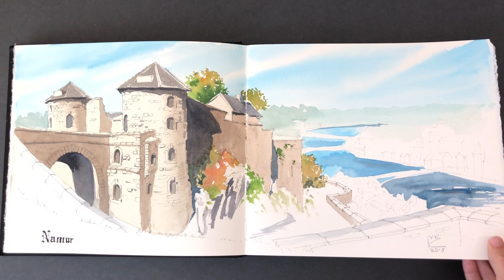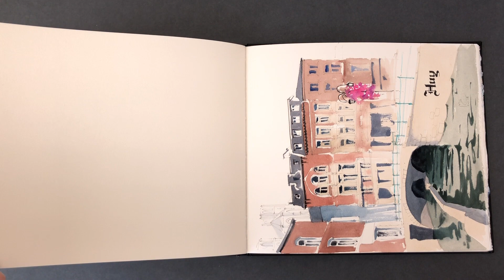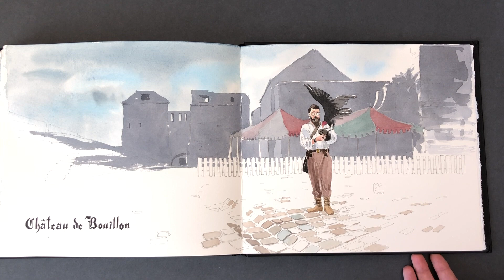Album with sketches from Art Tour 2018. Belgium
Sketchbook: Saunders Waterford, HP, 300 g
Size: 28 х 25 cm